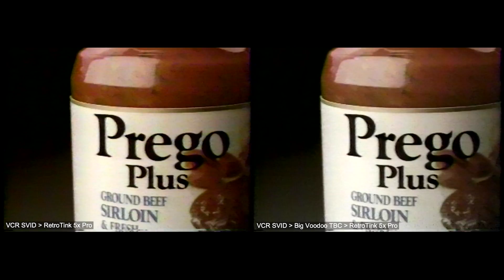VHS TBC test using the RetroTink 5x Pro - RetroRGB VHS Settings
TBC test using recent VHS Transfer settings from @RetroRGB using the 5x Pro with and without a professional TBC in the workflow.

Equipment List
VCR: Panasonic NV-SV1 (SVID)
TBC: Key West Big Voodoo BVTBC8
Upcaler/TBC: RetroTink 5x Pro